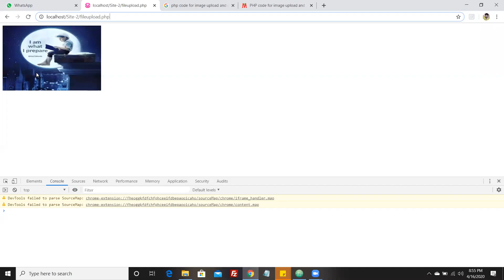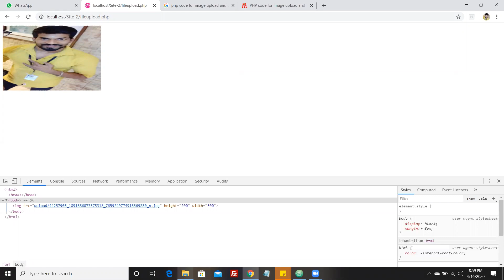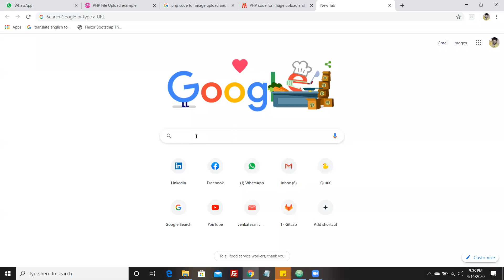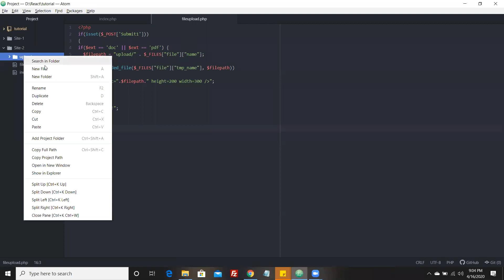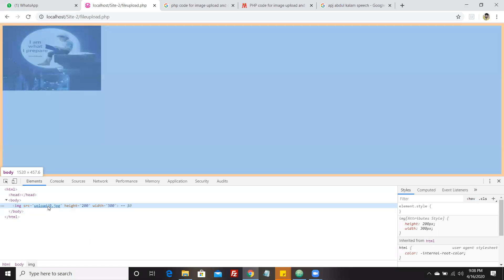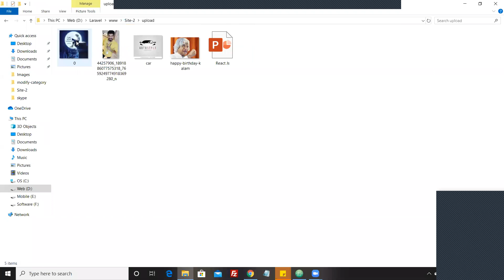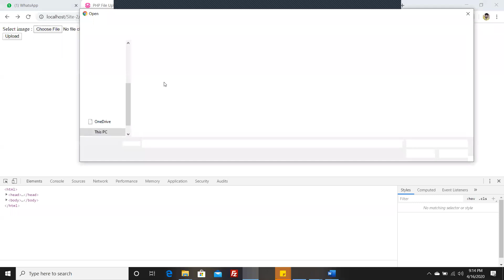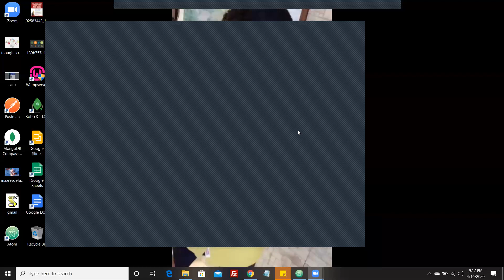Image upload in php